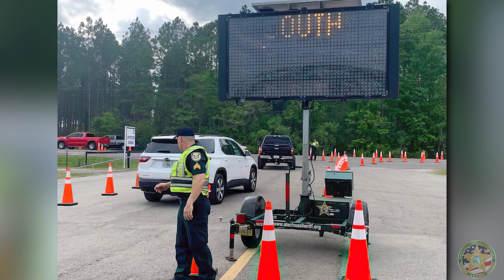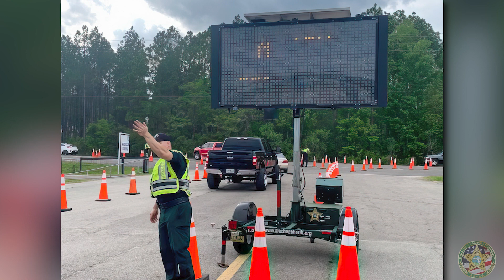ACSO and Gatornationals 2023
Sheriff Clovis Watson Jr. and his team of deputies would like to share this short video on the size and complexities of keeping all those at Gatornationals safe and the process of getting them in and out of the track.